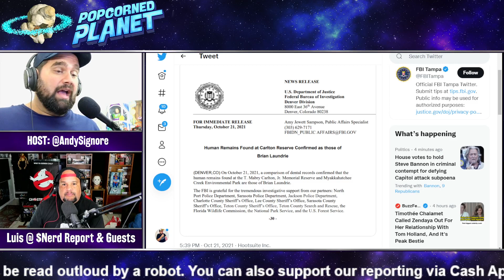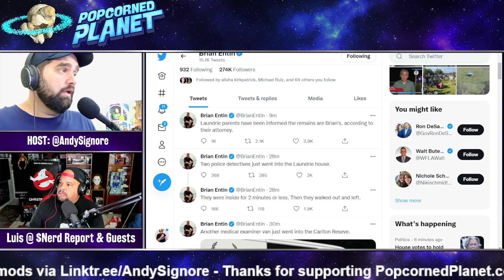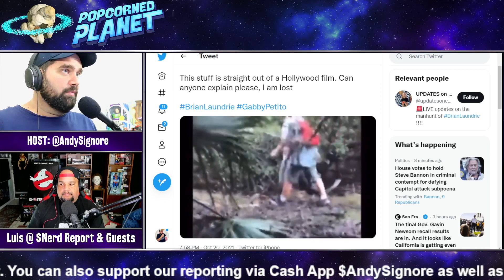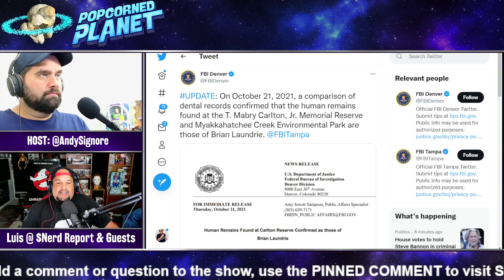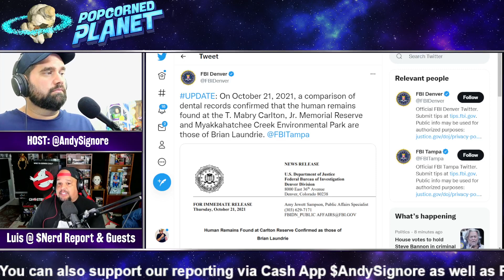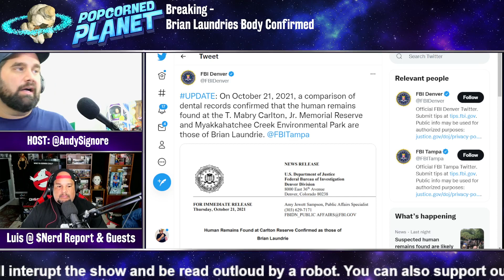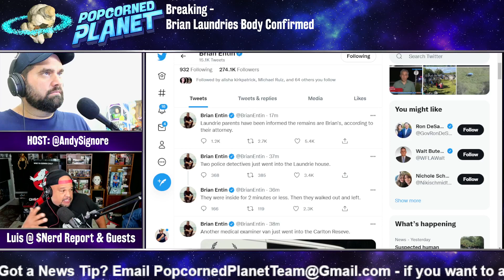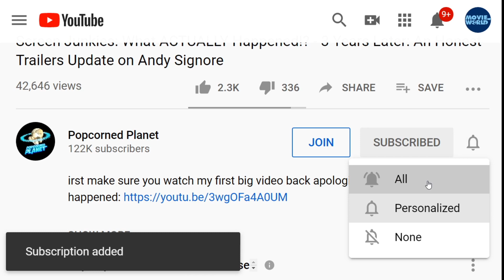BREAKING: FBI Confirms Brian Laundrie is DEAD - Hunt For Brian Laundrie Is Over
BREAKING: FBI Confirms Brian Laundrie Remains through Dental Records

Please Join Our Charity Stream Thursday 10/28 @ 12pm EST Press "Remind Me"

Previously: Brian Laundrie Found!? Items Around Body! - FBI Press Conference & Detective Reacts

Have the FBI finally found Brian Laundrie? Has Brian Laundrie been found?? A body has been found, is it Brian Laundrie? The FBI Press Conference gave us some answers - what did they say?

The Laundries' lawyer, Steven Bertolino, has announced today that Christopher Laundrie / Chris Laundrie and Roberta Laundrie have found articles belonging to Brian Laundrie at the Carlton Reserve - Myakkahatche Creek Environmental Park. All of a sudden every law enforcement imaginable is all over the area including the Medical Examiner / Coroner. Has Brian Laundrie been found?

Gabby Petito was 22 years old from Blue Point, Long Island. She had a YouTube channel, Nomadic Statik - that she shared with her partner, Brian Laundrie. They filmed and vlogged their travel experiences across the U.S. as “Van Lifers.”

During their adventures something terrible happened and Gabby Petito was last seen with Brian Laundrie on 24 August when she checked out of a hotel in Salt Lake City, Utah. The police confirmed that she was reported missing by her family on 11 September. Gabby Petito was found on 19 September.

Dailymail.com reported that Brian Laundrie’s parents refused to let North Port Police interview their son be interviewed at their home but said that the fact that Gabby Petito was missing is “odd.” A Spokesman for North Port Police said that they would love to talk to Brian Laundrie. At present Brian Laundrie has not spoken to the police and is missing himself, the police are unable to trace his whereabouts.

The parents refuse to confirm where Brian Laundrie is however on 20 September they were taken in by the FBI as part of their ongoing investigations into Gabby Petito and trying to find Brian Laundrie.

The autopsy confirmed the body found in Wyoming forest is missing YouTuber Gabby Petito. Gabby Petito's body has been identified by the Autopsy.

On 22nd September 2021 the U.S. District Court of Wyoming issued a federal arrest warrant for Brian Laundrie pursuant to a Federal Grand Jury indictment related to Mr Laundrie's activities following the demise of Gabbie Petito.

Gabby and Brian are now confirmed to have been caught fighting at the Merry Piglets, a restaurant in Jackson Hole, Wyoming on August 27th which is the same day that her mother received that “odd text” from Gabby. We'll break down the details and how this affects the timeline.

Also Brian Laundrie Facebook page posts a message to the world, while many suspect it's a fake page - it is linked to Brian's official instagram account which does make this post extremely odd.

Now Brian has been possibly sighted in De Soto Park? Is Dog the Bounty Hunter on the right track to finding him?